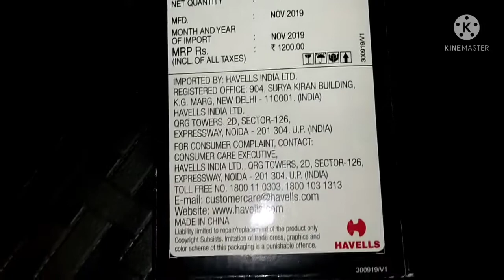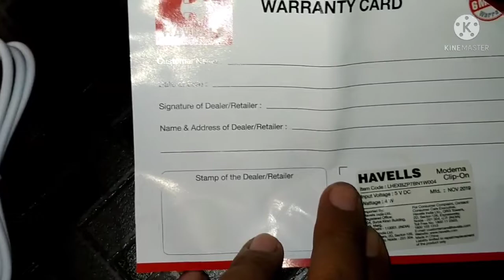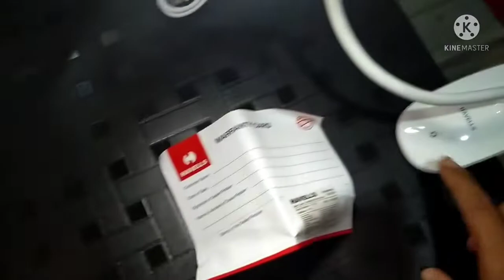havells moderna clip on Table Lamp Unboxing and Demo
Havells Store online 🤗